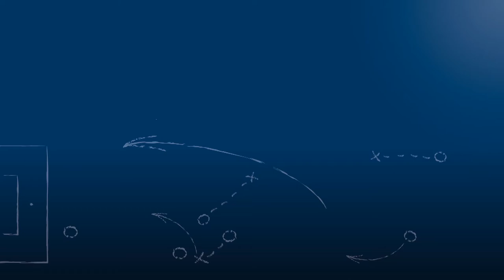Alex Hoffmann - 1.FC 08 Birkenfeld - zum Spiel vs. FV Fort. Kirchfeld, FuPa.tv-Interview, 26.11.2017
"Wir hätten sicherlich vor ein paar Wochen nicht gedacht, dass wir da [auf dem 3. Platz] jetzt stehen."

Alex Hoffmann, Spieler des 1.FC 08 Birkenfeld, im FuPa.tv-Interview zur Begegnung 1.FC 08 Birkenfeld - FV Fortuna Kirchfeld am 13. Spieltag der Landesliga Mittelbaden 2017/18. Das Spiel wurde unter schwierigen Wetterverhältnissen auf dem Birkenfelder Kunstrasen ausgetragen und der Abwehrspieler konnte wieder mit einem schönen Freistoßtor zu diesem Kantersieg der Birkenfelder beitragen.